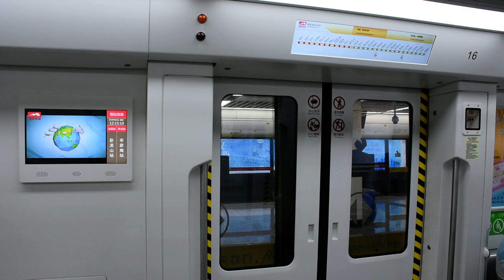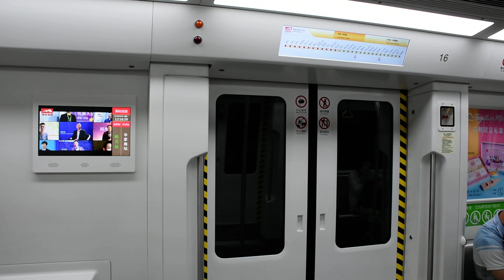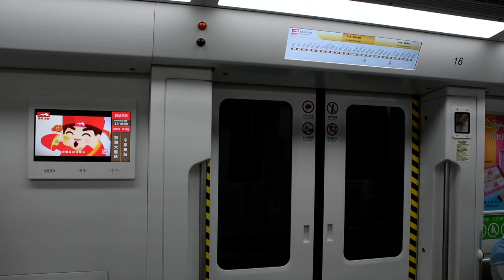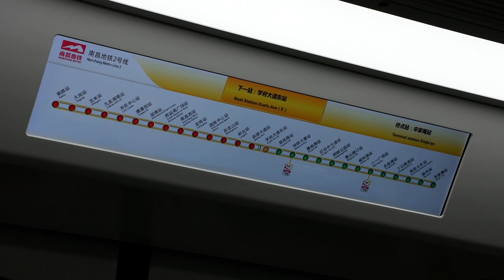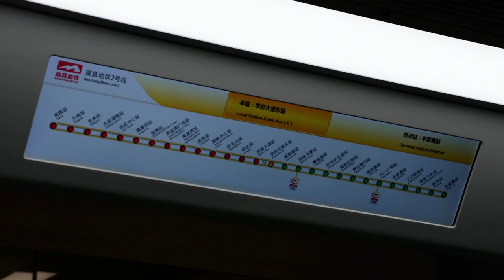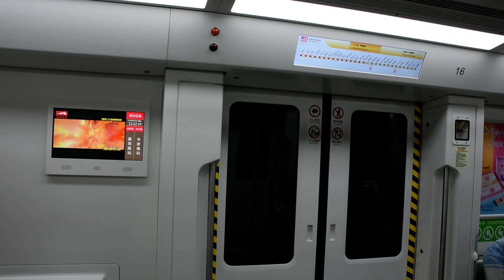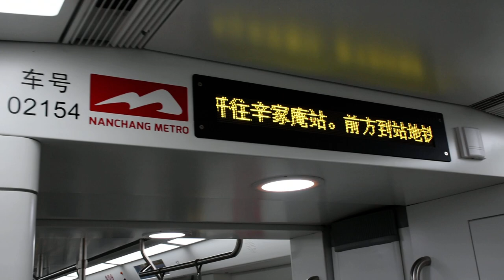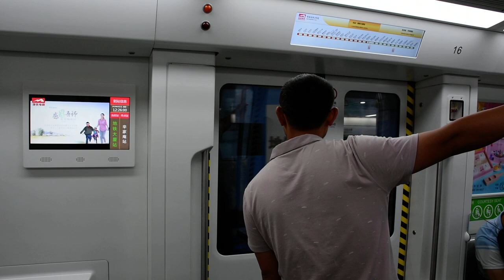[十字換乘]南昌地鐵2號線(往辛家庵)行車片段 Nanchang Metro Line 2(to Xinjia'an)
本段由臥龍山---地鐵大廈
路線:2號線
本次列車終點站:辛家庵